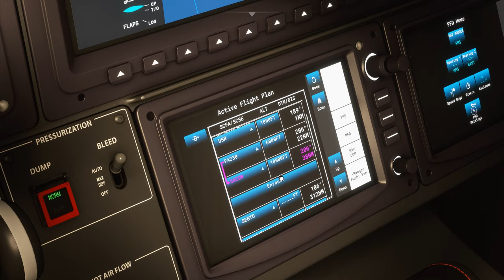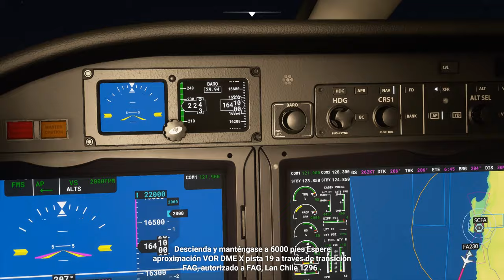Microsoft Flight Simulator 2020 - Vuelo IFR Antofagasta - La Serena TBM 930 con TRAFICO AEREO REAL!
Trafico real aparece en el simulador!! con algo de retraso pero funcionando.